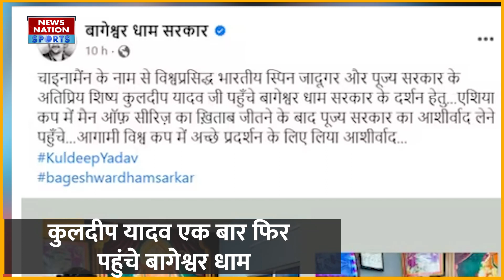Kuldeep Yadav: फिर बागेश्वर धाम पहुंचे टीम इंडिया के स्पिन गेंदबाज, Social Media पर तस्वीरें वायरल!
एशिया कप में मिली सफलता के बाद कुलदीप यादव एक बार फिर अपने परिवार के साथ बाबा बागेश्वर धाम पहुंचे. इस समय टीम इंडिया के चाइनामैन कुलदीप यादव की पंडित धीरेंद्र कृष्ण शास्त्री के साथ कुछ फोटो सोशल मी़डिया पर खूब वायरल हो रही हैं.

After the success in Asia Cup, Kuldeep Yadav once again reached Baba Bageshwar Dham with his family. At present, some photos of Team India's Chinaman Kuldeep Yadav with Pandit Dhirendra Krishna Shastri are going viral on social media.